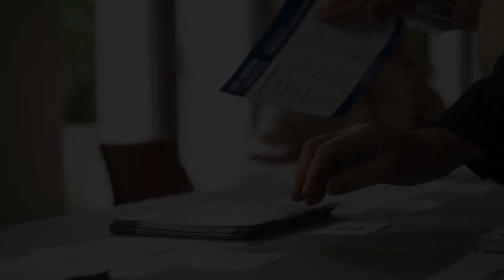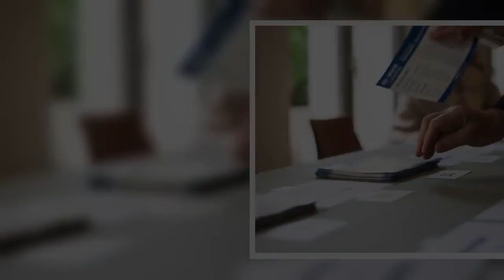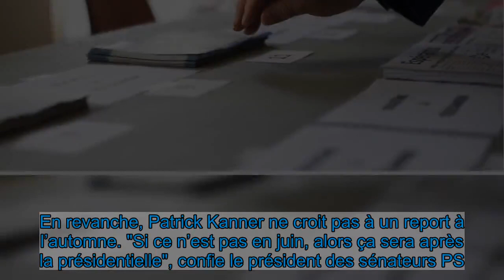Élections régionales : des voix s’élèvent contre la tenue du scrutin en juin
L’année 2021 s’annonce incertaine et cela vaut aussi pour le monde politique. Les scrutins démocratiques sont chamboulés et les élections régionales et départementales qui devaient avoir lieu en mars sont reportés en juin à cause de la crise sanitaire.   Alors que le projet de loi actant ce nouveau calendrier vient à peine d’arriver au Parlement, la date de juin, elle, est déjà remise en question. Les campagnes ont déjà commencé, mais chez les politiques de tous bords certains sont pessimistes.   "Je crois à titre personnel que les Français n’auront pas la tête à voter en juin", avance le député de la Vienne LaREM Sacha Houlié. Le sénateur socialiste du Nord, Patrick Kanner semble être du même avis : "Je n’ai pas envie d’un scrutin marqué par l’abstention. Une élection peut se tenir techniquement avec les gestes barrières, mais je crains que malgré cela, les gens aient peur et ne viennent pas".  Tous ont en mémoire les records d’abstention des élections municipales de juin 2020 Mais pour le patron des Républicains, Christian Jacob "la vie ne doit pas s'arrêter". Lors de ses vœux à la presse, il s'interroge "Au nom de quoi pourrait-on empêcher les gens d’aller voter ?", rapporte Le Figaro. Chez les LR, tous ne sont néanmoins pas du même avis. "Si on maintient le vote alors que les Français n’ont pas confiance pour aller voter, on peut avoir des surprises, avec des votes contestataires", craint un cadre du parti.   Des élections décalées après mai 2022 ?   À lire aussi   élections  Régionales, référendum climat et primaires : les enjeux politiques de 2021  Mais si le scrutin est décalé, il pourrait avoir lieu à l’automne. Plus tard, il risquerait de se télescoper avec la campagne présidentielle et pourrait donc être fixé après mai 2022. La première option n’est pas massivement rejetée par les politiques. "Mais ce n’est pas idéal, car cela signifie que l’on devrait faire campagne l’été", souligne Virginie Duby-Muller, députée LR de Haute-Savoie et conseillère départementale. En revanche, Patrick Kanner ne croit pas à un report à l’automne. "Si ce n’est pas en juin, alors ça sera après la présidentielle", confie le président des sénateurs PS.  L'opposition fustige MacronReporter les élections régionales et départementales après la présidentielle ? Une option qui fait réagir l’opposition qui mise beaucoup sur ces scrutins intermédiaires pour infliger un camouflet au parti présidentiel, peu implanté dans les territoires. C'est sans compter que ces élections sont aussi une étape dans la désignation d’un candidat à la présidentielle, notamment chez les LR où Xavier Bertrand a présenté sa candidature à sa réélection dans les Hauts-de-France. "Ceux qui n’ont rien à perdre en cas de report après la présidentielle, ce sont les macronistes. Leur probabilité de gagner des régions et départements est faible", attaque Patrick Kanner.  Le doute devrait encore planer, le projet de loi prévoyant le report en juin des scrutins sera examiné par la commission des Lois